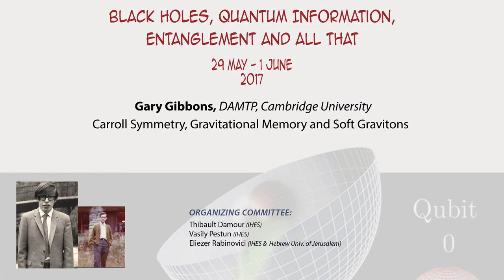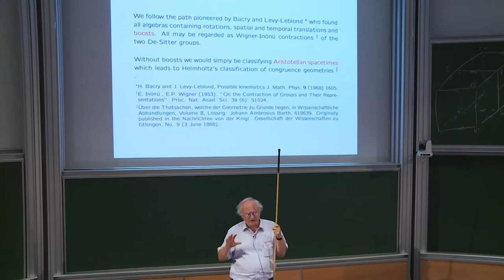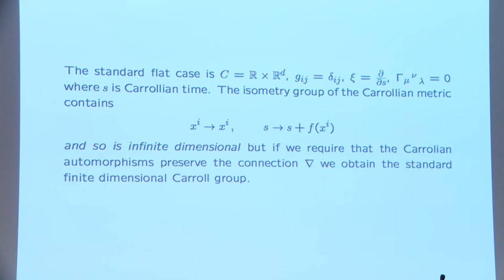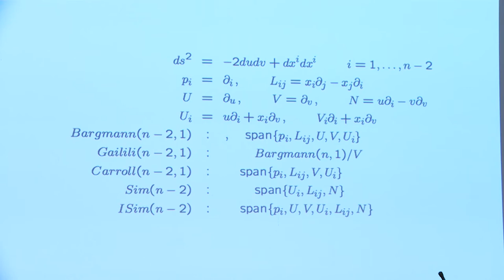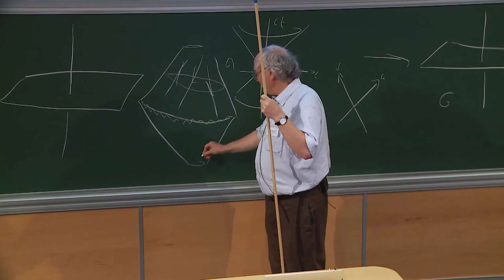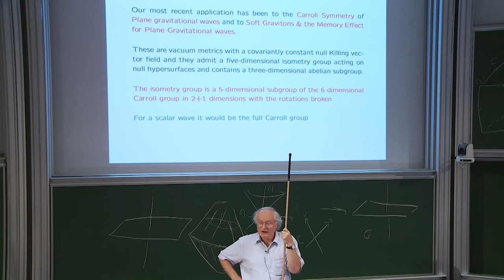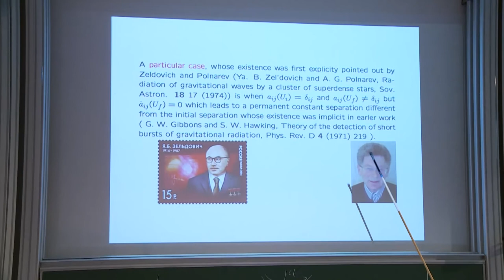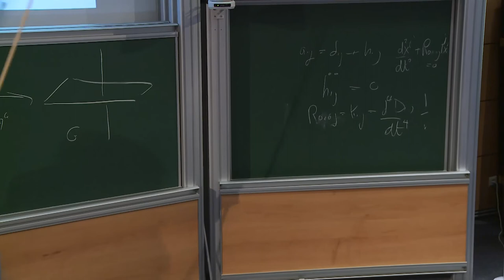Gary Gibbons - Carroll Symmetry, Gravitational Memory and Soft Gravitons